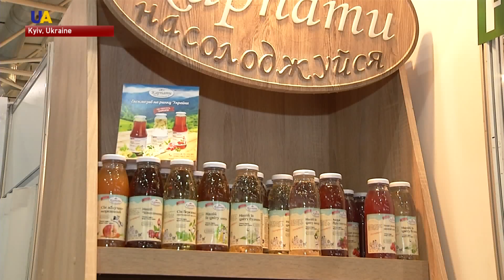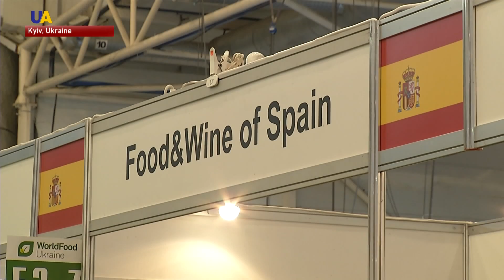International Delicacies For Ukrainians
Worldfood Ukraine opened its doors on Tuesday in Kyiv. This year, the biggest international food and drinks exhibition in Ukraine welcomes participants from 15 countries.